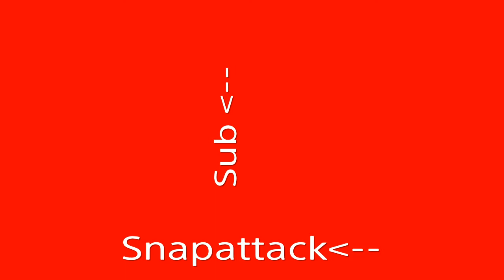Trolling Laughter lol(Troll my Friend)- laugh Hard